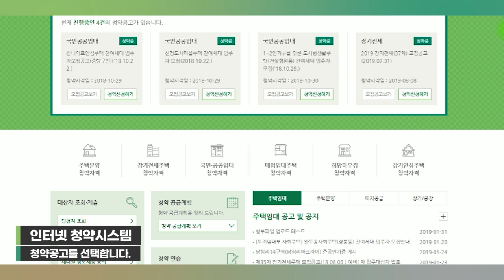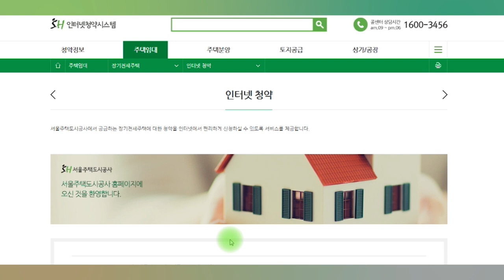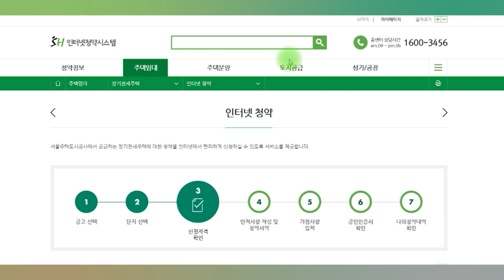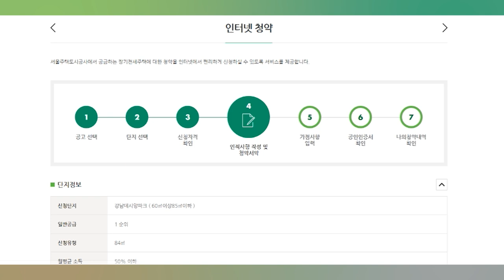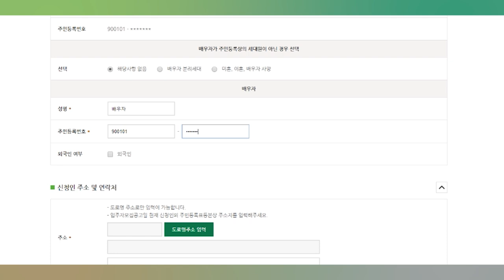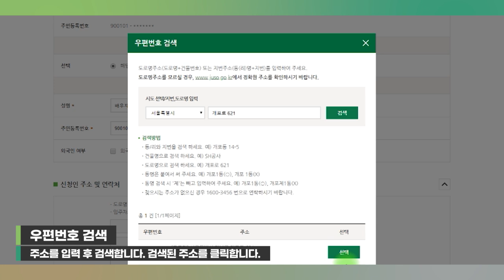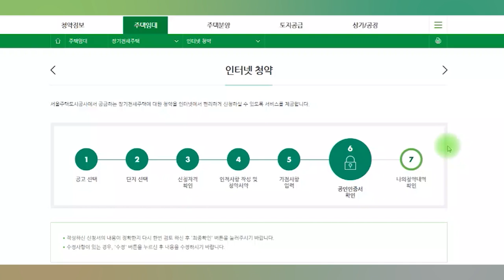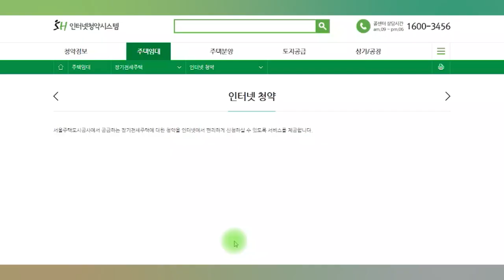[SH 동영상매뉴얼] PC에서 청약 신청 방법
PC에서 청약 신청하는 방법을 함께 알아볼까요? 🙆